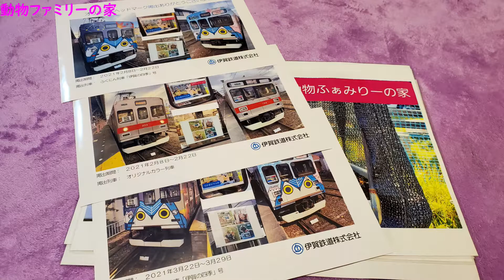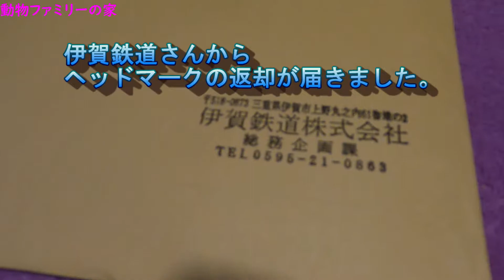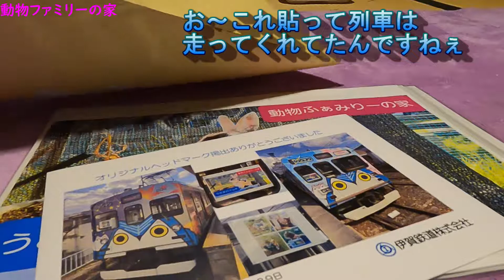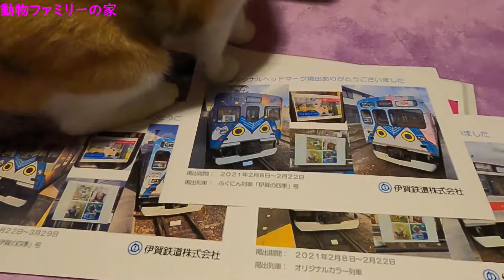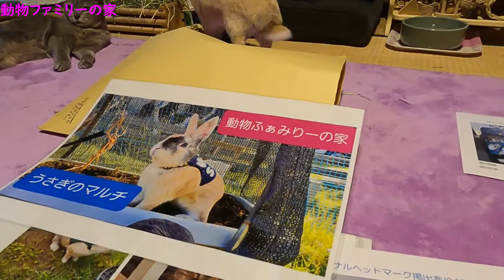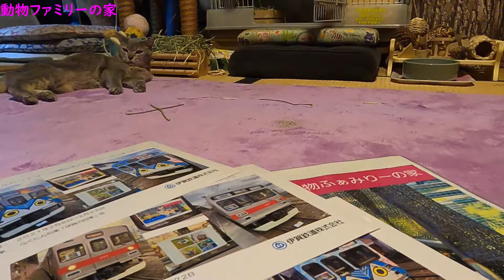伊賀鉄道ヘッドマークのその後【動物ファミリーの家】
我が家のマルチ達のヘッドマークを伊賀鉄道さんの列車に
掲出しておりましたが、その期間も終わって郵送してくれました。
前半のニンジャミーは🐸さん達が友情出演してくれてます😁